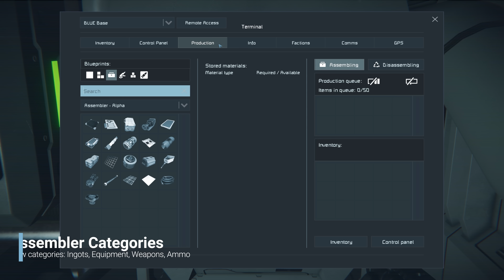Space Engineers | Update 1.203 - Warfare Evolution & Decorative Pack #3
It's an exciting moment as we introduce you to the latest evolution in the world of Space Engineers - the Warfare Evolution update. Our first update that is released simultaneously on 3 different platforms - Steam, Xbox and now also on PlayStation!
Among the highlights of this free update is the experimental PvP Scenario: Space Standoff, setting the stage for epic confrontations that will test your strategic prowess and combat skills. But that's not all - brace for sweeping Performance, AI and Combat Improvements and Quality of Life (QOL) tweaks that will enhance your overall gameplay experience.